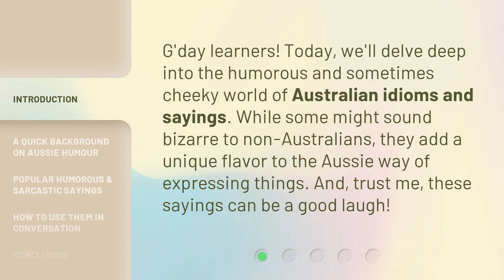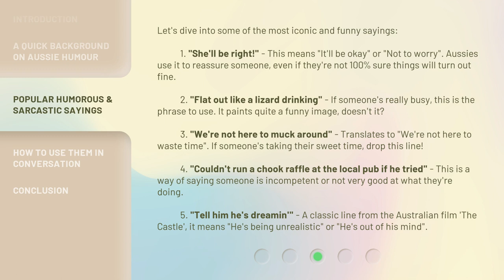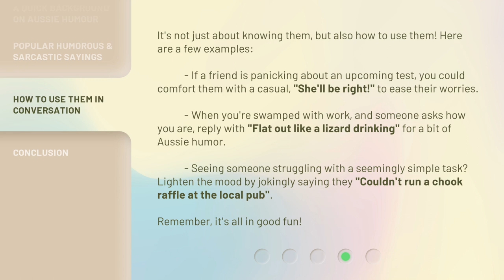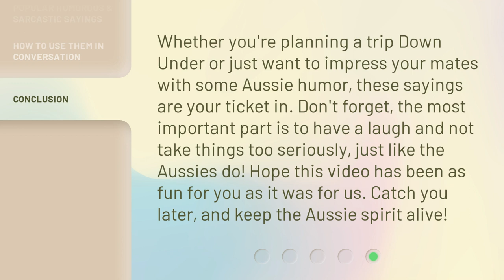Down Under Humor: Sarcastic Sayings from Australia!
Australian Idioms and Sayings: A Humorous Journey Down Under • Join us as we explore the hilarious world of Australian idioms and sayings. From 'She'll be right!' to 'Tell him he's dreamin'', discover the unique flavor and charm of Aussie humor. Learn how to use these funny and sarcastic phrases in conversation and embrace the laid-back nature of the Land Down Under!

00:00 • Introduction - Down Under Humor: Sarcastic Sayings from Australia!
00:30 • A Quick Background on Aussie Humour
00:55 • Popular Humorous & Sarcastic Sayings
02:00 • How to Use Them in Conversation